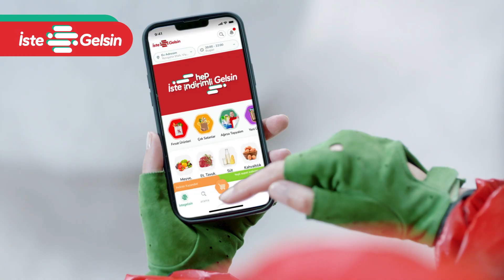İste, her gün her üründe indirim gelsin, için rahat etsin!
Yo yo böyle şeylere hiç gerek yok! ☃️

Tüm ürünlerin indirimde olduğu İsteGelsin’de Turuncu Sepet’te büyük indirim, Yeşil Sepet’te daha büyük indirim seni bekliyor!

Hemen İsteGelsin uygulamasını indir, taptaze süpermarket kapına gelsin.